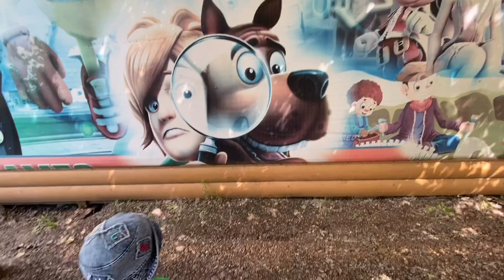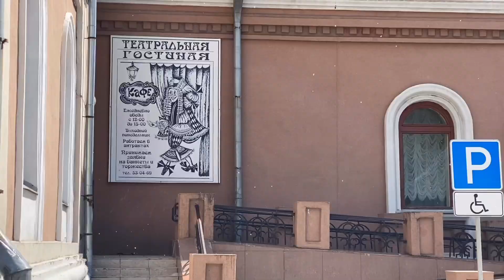Влог / Не удачный завтрак / Будни Маши и Саши / РУМТУР обзор нашей гостинки 🙈🥳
Всех приветствую на нашем канале 🥰
Всем добра и позитива 🥳
Немного наших будний 🙈